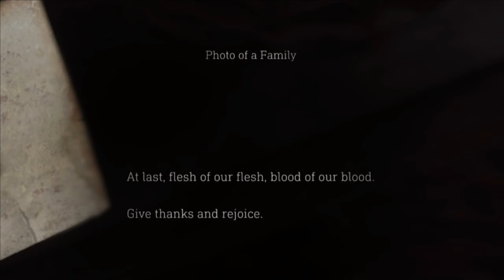Resident Evil 4 Remake Chapter 2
Resident evil 4 remake Part 2 of the madness